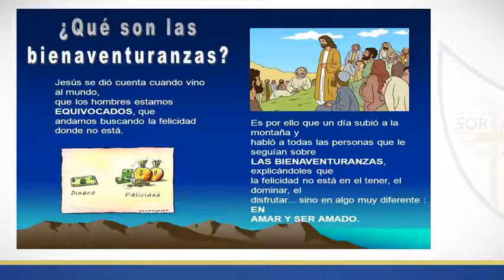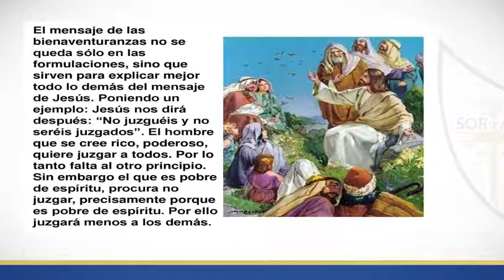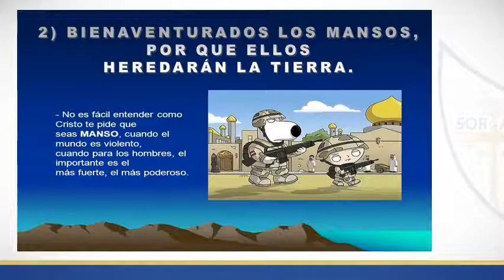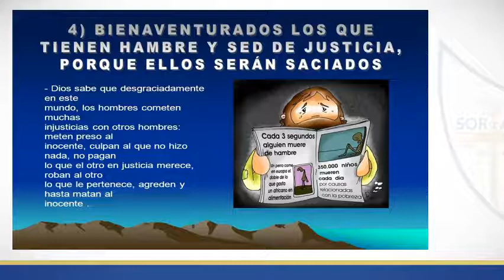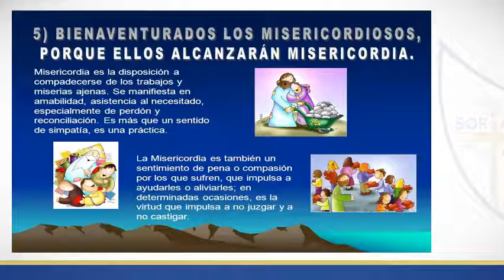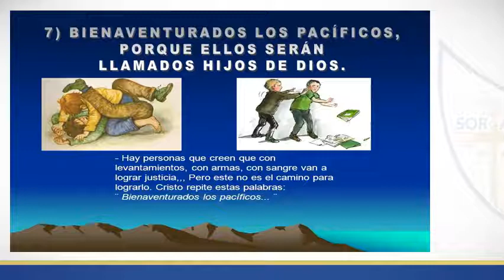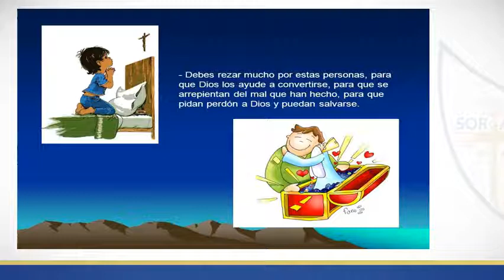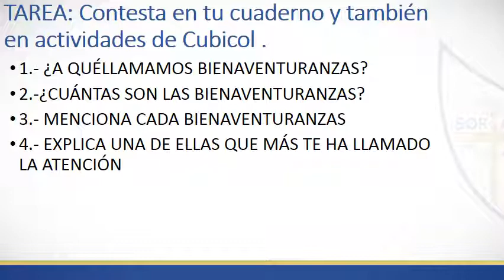CLASE 4TO GRADO LAS BIENAVENTURANZAS CON AUDIO Y VIDEO